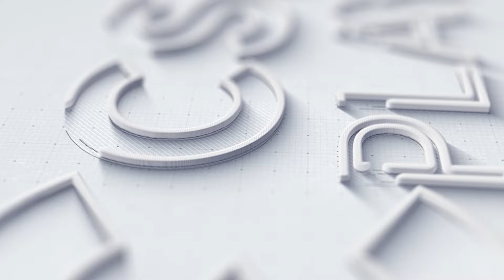Pr. José Luiz - Olaria, a Casa da Graça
A parábola do vaso do Oleiro, possui ricos ensinamentos sobre a divina obra de Deus em nossa vida.  Deus é aquele que molda nosso caráter e nosso serviço para Ele. Através da nossa submissão a Deus é  determinado em grande parte o que poderá ser  realizado através de nós.

O desejo de Deus é que tenhamos a compreensão de que se necessário for, Ele pode mudar seus planos para nossa vida. Assim como Ele mostrou a Jeremias: “tornou a fazer dele outro vaso, conforme o que pareceu bem aos olhos do oleiro fazer”.

Ministração: Pr. José Luiz

▼ ASSISTA, VOCÊ SERÁ IMPACTADO!